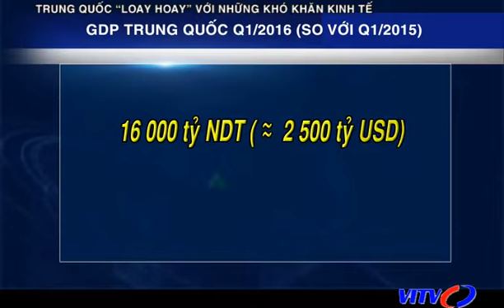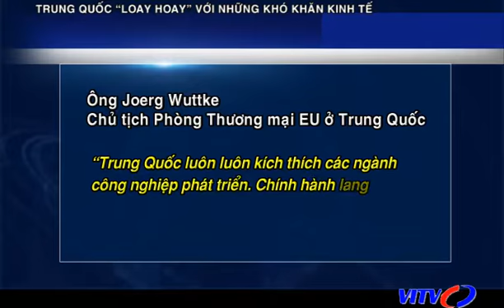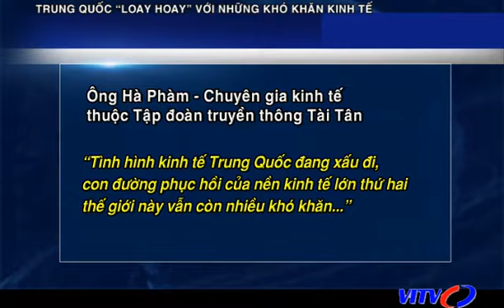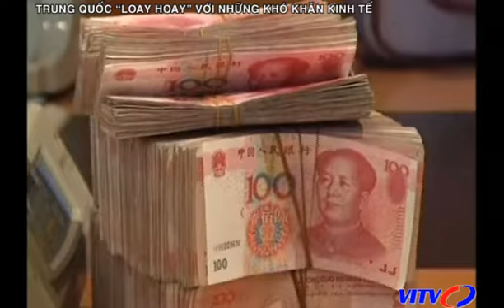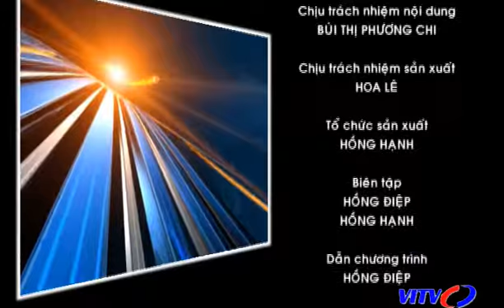VITV - Thế giới sự kiện - Trung Quốc “loay hoay” với những khó khăn kinh tế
VITV - Thế giới sự kiện - Trung Quốc “loay hoay” với những khó khăn kinh tế  phát sóng 09:15 ngày 23/04/2016
Trung Quốc đang tiến hành cải cách nền kinh tế
Thế nhưng, trong quá trình đó, nước này đang phải đối mặt với những khó khăn nhất định.
Vậy những khó khăn ấy là gì?
Những giải pháp nào được đặt ra nhằm khắc phục các vấn đề đó?
Mời quý vị đón xem chương trình Thế giới sự kiện, chủ đề: “Trung Quốc “loay hoay” với những khó khăn kinh tế”, phát sóng lúc 9h15ph thứ 7, ngày23/4/16, phát lại vào 17h và 23h cùng ngày, 10h và 22h Chủ Nhật, cùng nhiều khung giờ trong tuần kế tiếp! Đừng bỏ lỡ!